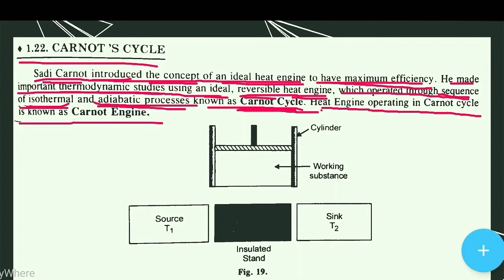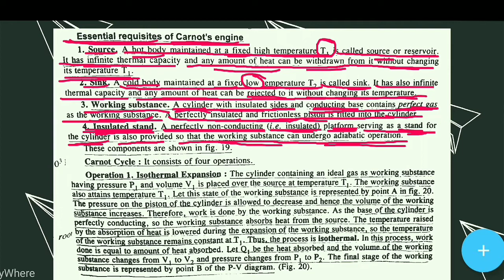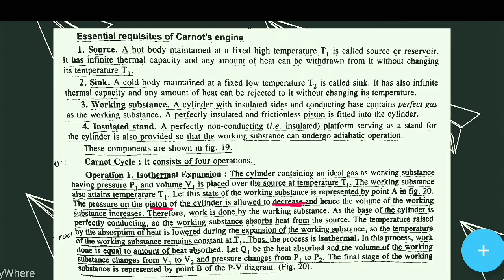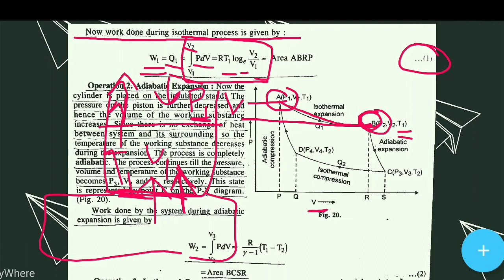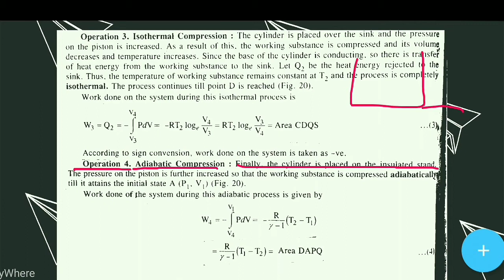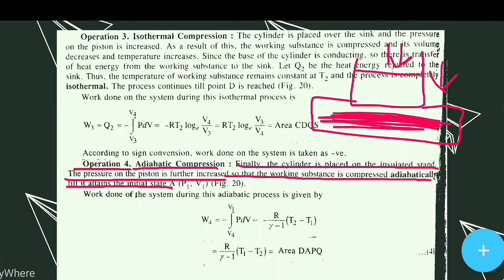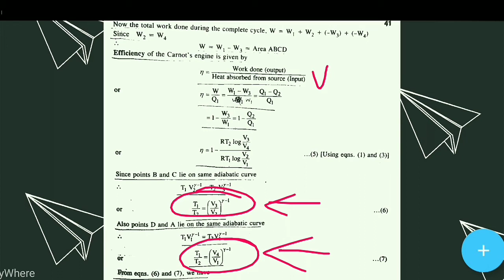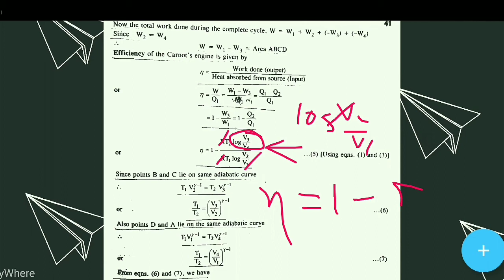Carnot's cycle | Operations and efficiency of Carnot's cycle.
Carnot engine
Carnot cycle
Essential requisites of Carnot's engine
Carnot cycle Operations
Isothermal expansion
Adiabatic expansion
Isothermal compression
Adiabatic compression
Efficiency
Discussion